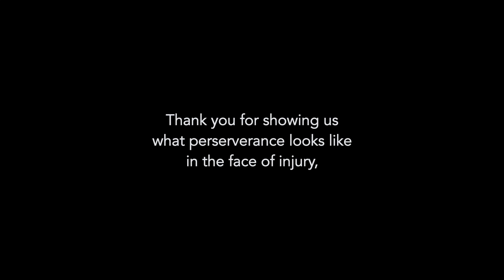Senior Highlights 2020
This year, the Mellons graduate our teammates Celine Lee #18, Erin Ryan #15, Hannah Lyness #7, Karen Bowman #6, and Melissa Zajdel #14! Thank you for showing us what perseverance looks like in the face of injury, for supporting us through our first ever B team, and for making us laugh daily! We look up to you all so much and will miss you when you're gone.